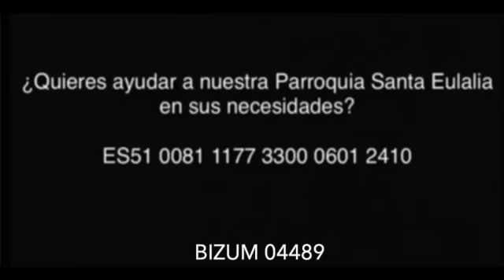Laudes 1-5-2022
1/5/2022
Domingo III de Pascua